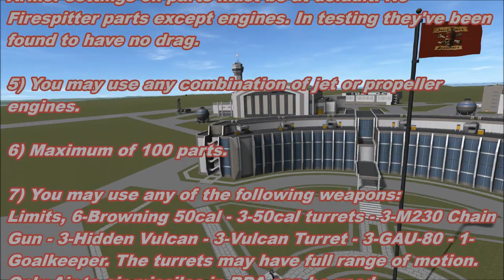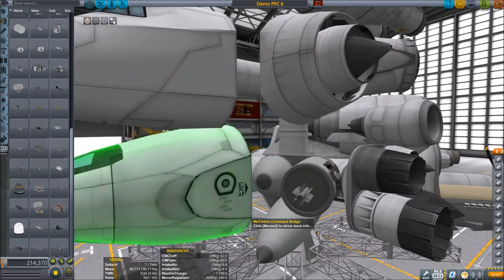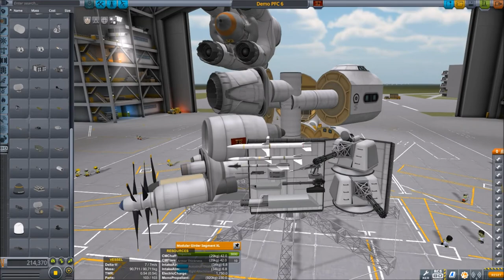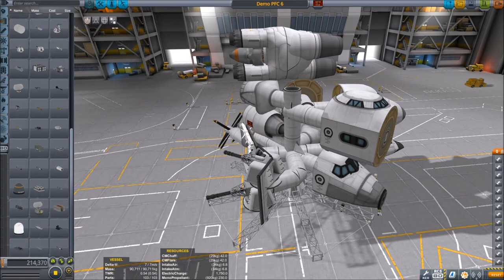PFC 7 Rules Announcement (Re-upload to fix audio issues)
PFC 7 Rules:
1) Mods allowed: BDA Continued, Airplanes Plus, Firespitter engines, and Mk3 expansion. PFC 7 will be in KSP version 1.4.3.

2) Mandatory parts: Radome, mk3 cockpit, a Kerbal, RTG, AI Pilot, Weapons Manager, and minimum of 1 flare box and 1 chaff box, Maximum 4 each for flares and chaff.

3) One entry per person.

4) Banned List: No multistage vehicles. This includes drop tanks. The whole plane must battle. No Drones or probe cores. No rocket engines. SAS and reaction wheels are allowed. RCS is not allowed. No plate armor.  Armor settings on parts must be at default. No Firespitter parts except engines. In testing they've been found to have no drag.

5) You may use any combination of jet or propeller engines.

6) Maximum of 100 parts.

7) You may use any of the following weapons:
Limits, 6-Browning 50cal - 3-50cal turrets - 3-M230 Chain Gun - 3-Hidden Vulcan - 3-Vulcan Turret - 3-GAU-80 - 1-Goalkeeper. The turrets may have full range of motion. Only Air to air missiles in BDA can be used.

8) Flight ceiling is at or below 4,000 meters. (Max altitude setting on AI) You may adjust other AI settings as you please as long as the AI can fly it. I suggest 500 as your minimum altitued.

9) The competitions will be a 2 on 2 match piloted by BDA's AI in competition mode.

10) Planes will be tested to determine flight worthiness as part of tech inspection. Any craft breaking the stated rules or failing flight test will be refused entry.

11) When I have 16 planes that pass Tech Inspection I will start PFC 7. First come first inspected, I'm only battling 16 planes at a time.

12) Any action groups that interfere with set up or creates a detriment to filming will be an instant
disqualification.

This is my set up process:
1) load plane with vessel mover
2) stage to fire engines
3) set parking brakes and set plane down
4) turn on SAS
5) launch with BDA Competition mode

Intro Clip By Vaos

"bagbald"
Used with permission from
Paolo Encarnacion (aka BahamutoD)